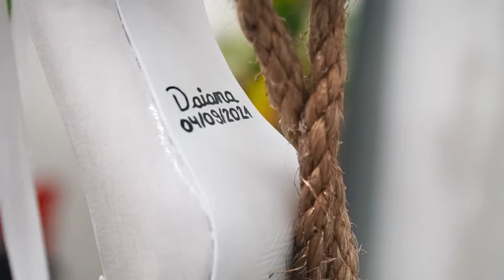Daiane e Junior | video de casamento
O casamento do casal @dailucya e @jrloyola13 foi muito lindo. ❤️
Uma celebração muito emocionante marcou a união desse casal. Confira um pouco do que rolou nesse dia tão especial 🎬❣️